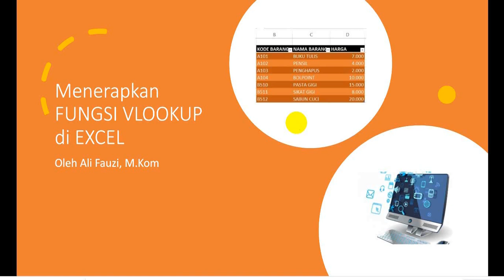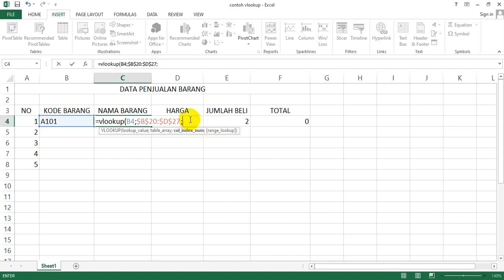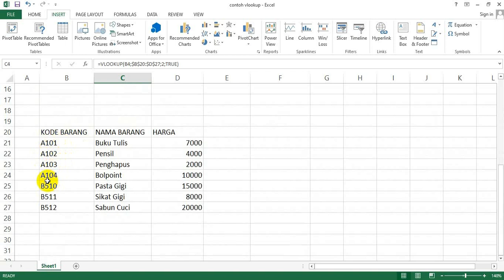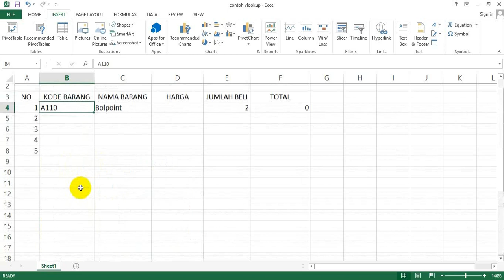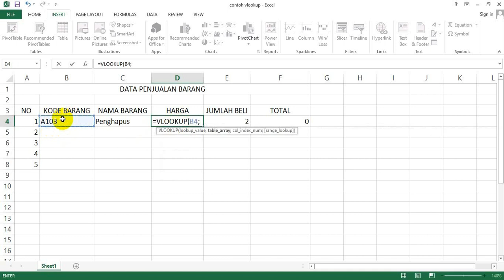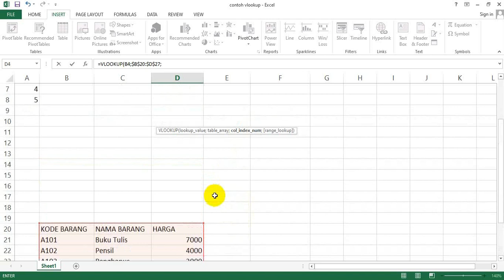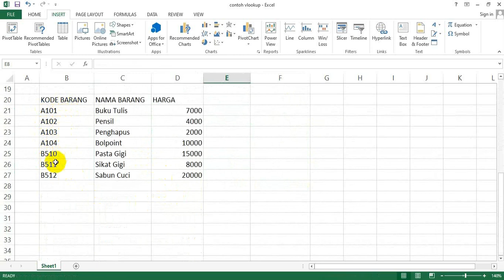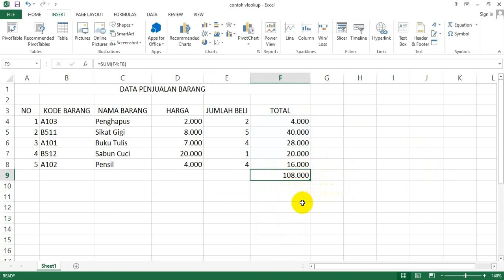Tutorial Vlookup di Microsoft Excel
Untuk penulisan rumus Vlookup, terdapat pemilahnya yakni dengan tanda ";" kalau sistem operasinya (windows) menggunakan format Indonesia, dan menggunakan tanda "," kalau sistem operasinya (windows) menggunakan format indonesia.
dan catatan tambahan, untuk membuat alamat absolut (yang ada tanda $) dapat menggunakan tombol F4

Silahkan melihat Video yang saya buat, yang berisikan berbagai macam tutorial terkait dengan Google Classroom, Google Form dan info-info terkait cara-cara singkat memberi kemudahan bagi kita untuk mengoperasikan dan  menjalankan aplikasi-aplikasi tertentu yang banyak bertebaran di Internet.